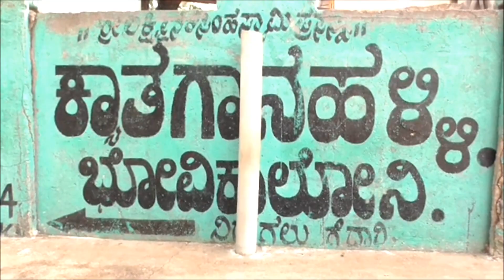Nagamma [ ಮಾಜಿ ಸದಸ್ಯರು ಗ್ರಾಮ ಪಂಚಾಯತ್ :ವದನಕಲ್ಲು (ವಾರ್ಡ್-ಕ್ಯಾತಗಾನಹಳ್ಳಿ) ]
Nagaraja .H [ ಮಾಜಿ ಅಧ್ಯಕ್ಷರು ಶ್ರೀ ಲಕ್ಷ್ಮಿ ನರಸಿಂಹ ಸ್ವಾಮಿ ದೇವಸ್ಥಾನ, ಪಾವಗಡ ]